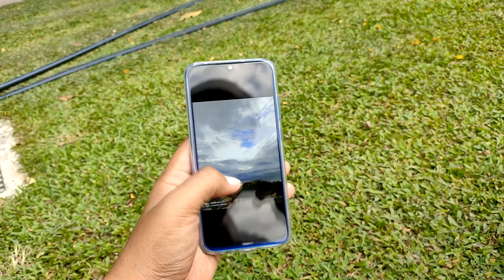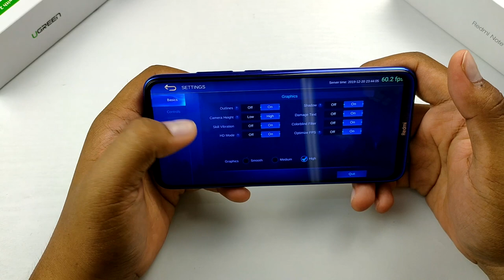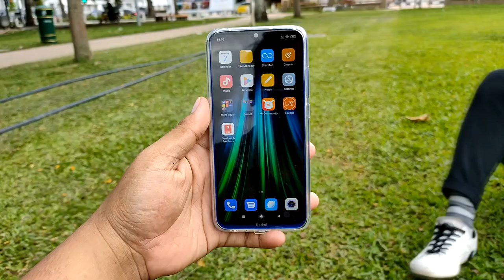[REVIEW] REDMI NOTE 8 Nak Lawan Realme 5?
Redmi hadir lagi dengan peranti terbaru mereka Redmi Note 8,Kali ini menawarkan 4 kamera yang jauh lebih baik daripada Redmi Note 7...
Tak percaya? kena la tengok video ni